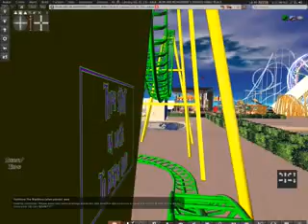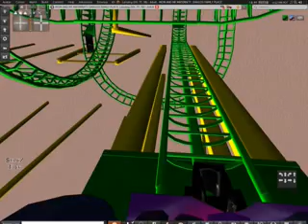Insanity WMV V9